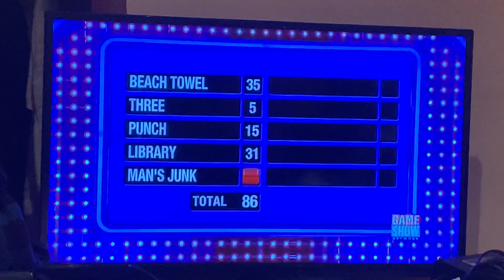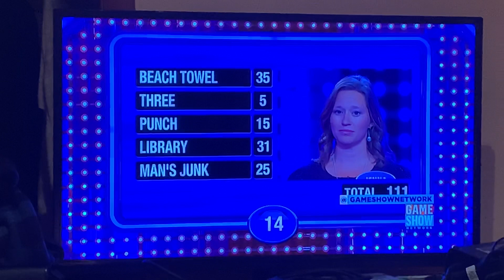Family feud seda family $40,000 win